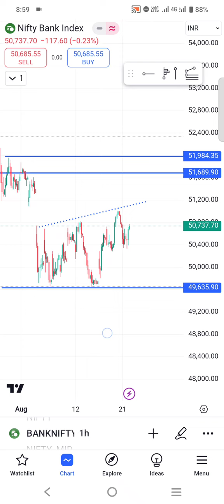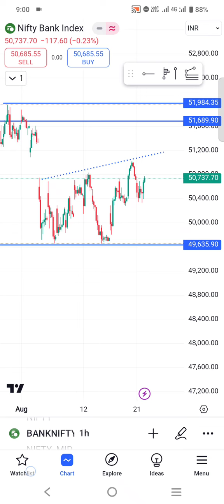Nifty expiry level nifty prediction tomorrow level banknifty level options trading prediction